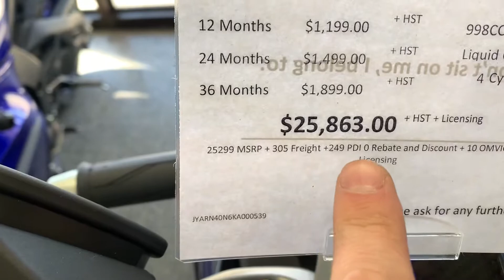Rob's new 2019 Yamaha R1M at Vos Motors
2019 Yamaha YZFR1MAKL.